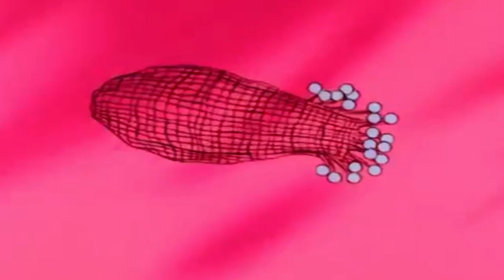Big Thirty and Little Wimble | Bravestarr | English Full Episode ⭐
Bravestarr | English Full Episode | HD | Cartoon For Children⭐
Young Prairy Person Wimble chooses Thirty/Thirty to be his temporary (foster) father.

Young Prairy Person Wimble chooses Thirty/Thirty to be his temporary (foster) father. When BraveStarr doubts Thirty/Thirty's abilities to take care of the kid, Thirty/Thirty enrolls Wimble in Miss Jenny's class at Fort Kerium. But Dingo outlaw Howler sets a trap for BraveStarr derailing Wimble and his classmates when they go on a field trip.

Native American Marshal BraveStarr comes to the rough-and-tumble planet New Texas as its new lawman with a goal of bringing order to the land. His powers include the strength of a bear, speed of a puma, eyesight of a hawk and the hearing of a wolf. With those at his disposal, it's hard for bad guys to get away unscathed. In case he needs it, though, he has help from talking technohorse Thirty Thirty and pretty Judge J.B. McBride. Settlers and miners know the marshal works to protect them and keep villains from stealing valuable kerium.

⭐ Meet The Heroes ⭐

Marshal BraveStarr (Pat Fraley): The title character; a Native American who can call upon the power of "spirit animals", enabling him briefly to perform superhuman feats. The spirit animal powers are:
Eyes of the Hawk: Enhances his vision and can also grant him an aerial view of the adjacent area.
Ears of the Wolf: Gives him super-human hearing.
Strength of the Bear: Gives him super-human strength.
Speed of the Puma: Gives him super-human speed.
The 'Strength of the Bear' grants BraveStarr strength sufficient to destroy stone or support steel bridges, whereas the Speed of the Puma allows him speeds akin to comic-book characters Quicksilver and the Flash. In addition to his animal powers, he has electronic equipment such as a computerized visor and a two-way radio. BraveStarr also carries a "Neutra-laser" pistol and a "Trans-freezer" rifle, and the badge on his shirt can shield him at need. Although called "Protector of Peace" and "Champion of Justice", he usually acts in the former role, preferring to serve as a mediator in any conflict. He often seeks peaceful resolution to every problem, unless confronted by the series' periodic villains.

Judge J. B. McBride (Susan Blu): Fort Kerium's principal (and perhaps only) judge and lawyer; BraveStarr's ally, consultant, and occasional paramour. In battle, she uses an electronic gavel (called a "hammer of justice" in the series) given to her by the Prairie People.
Thirty/Thirty (Ed Gilbert): BraveStarr's cyborg stallion and chief deputy, capable of assuming a bipedal form at will. His principal weapon is the "Sarah Jane": a large blunderbuss from which he projects directed energy. He is more belligerent than BraveStarr, and will often prefer fights to resolutions. His appearance later inspired an alternate design for the character of Sylvia in the Wander Over Yonder episode "The Cartoon."
Angus McBride (Ed Gilbert): The father of Judge J. B. McBride; himself a former Kerium prospector who now operates Fort Kerium's newspaper.
Billy-Bob (Ed Gilbert): A human Kerium prospector.
Commander Karen Kane (Susan Blu): A former Star Marine who retired after marrying Angus McBride. She is the stepmother of J. B. Like Angus, she has a Scottish accent.
Deputy Fuzz (Charlie Adler): A member of the Prairie People. BraveStarr affectionately calls him "li'l partner". Fuzz is typically a figure of comic relief, but also plays more-serious roles at need. The first of the Prairie People to befriend humans.
Diamondback (Alan Oppenheimer): A snake-like humanoid Kerium prospector, who owns the Kerium deposit underneath Starr Peak along with his human colleague Billy-Bob.
Doc Clayton (Lou Scheimer): The town's doctor; frequently an ally of BraveStarr's.
Handlebar (Alan Oppenheimer): A hulking, green-skinned bartender and former space pirate from the Rigel star system, with a bright orange handlebar mustache and a Brooklyn accent. He mostly serves BraveStarr and Thirty/Thirty a drink called "sweetwater". Other times he acts as a reserve law enforcement officer. He has a pet cyborg steer named Rampage.
Long Arm John: A law enforcement officer with a sophisticated prosthetic arm.
Molly (Susan Blu): Courier aboard a "Strato-Stage": a mechanized stagecoach traveling above ground. Occasionally Molly has a security guard to blast away enemies. Molly is also capable of piloting space vehicles.
Shaman (Ed Gilbert): An otherwise-unnamed mystic, capable of teleportation, time travel, psychokinesis, and near-omniscient clairvoyance; BraveStarr's mentor and foster-father.